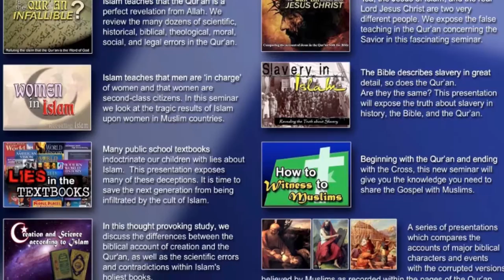The Bridge Announcements // 7-17-16